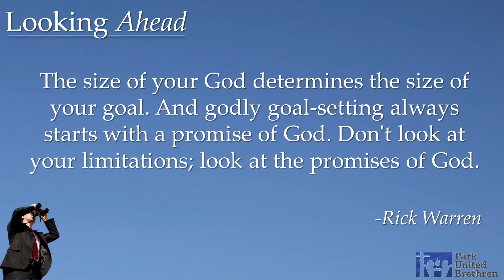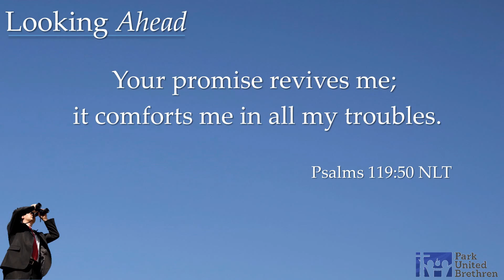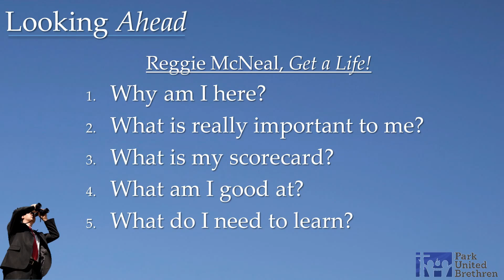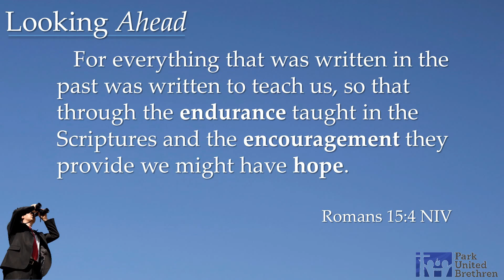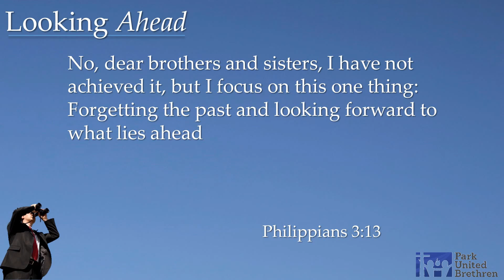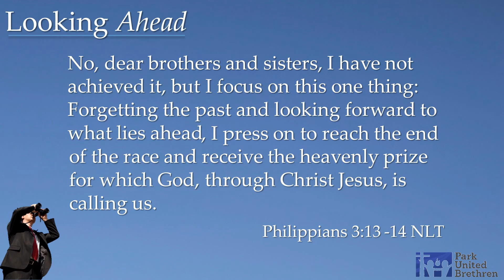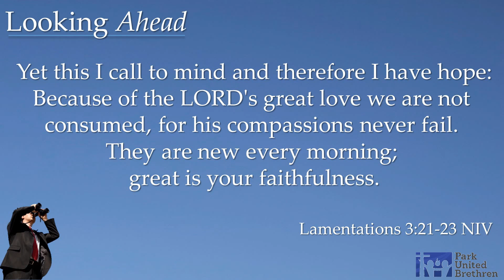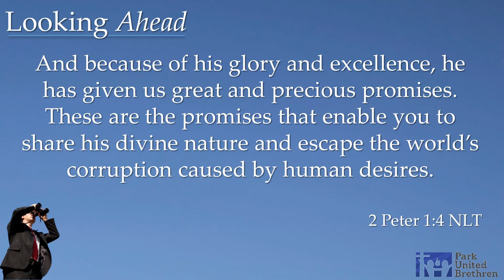Looking Ahead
So, what are you looking forward to in 2015?